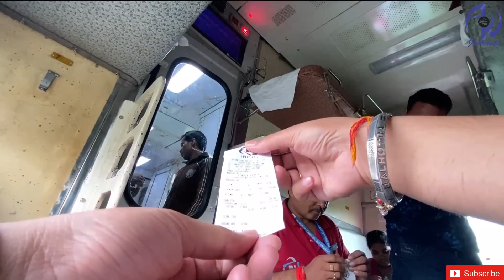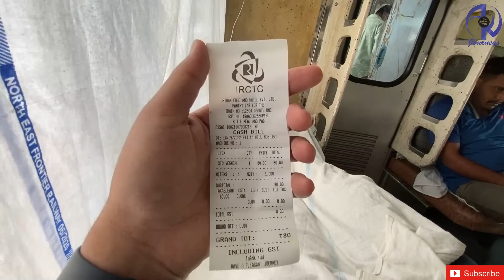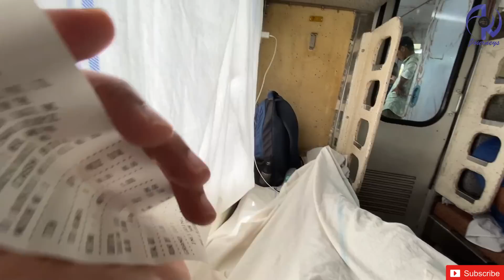India's Longest Humsafar Express Train Journey *Yeh log bohot chalak hai*😏😒 - Part 2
India's Longest Humsafar Train Journey * Yeh log bohot chalak hai*

More Vlogs :

Celebrating 10th Birthday of New Jalpaiguri - Howrah Shatabdi Express

24 Hours in Dibrugarh Rajdhani First Class AC Coupe | Most Luxurious Journey